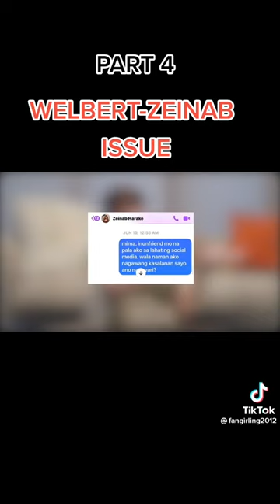Zeinab harake and welbert tolentino issue 2022(paki SUbscribe)